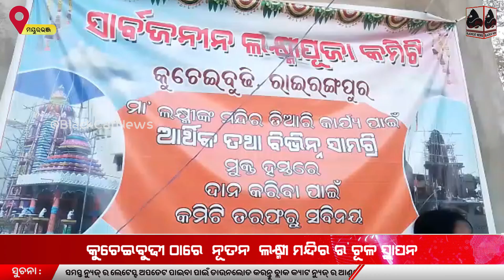କୁଚେଇବୁଢୀ ଠାରେ ନୂତନ ଲକ୍ଷ୍ମୀ ମନ୍ଦିର ର ଚୂଳ ସ୍ଥାପନ l l